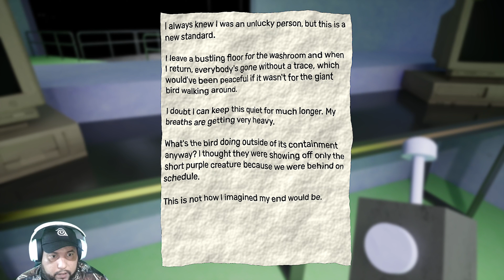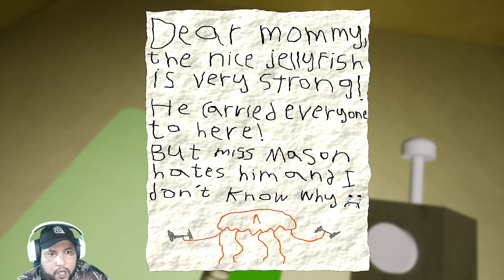I defeated banban| garten of banban 3